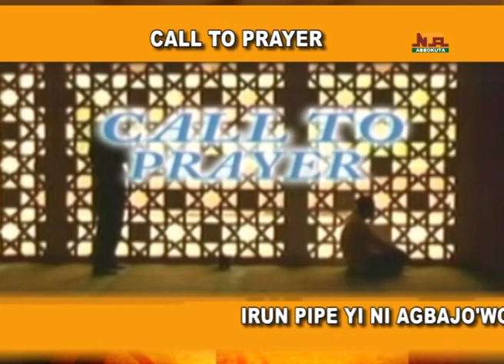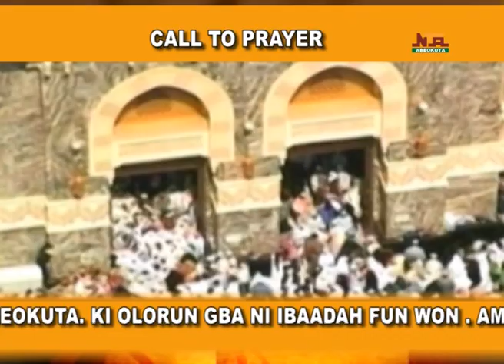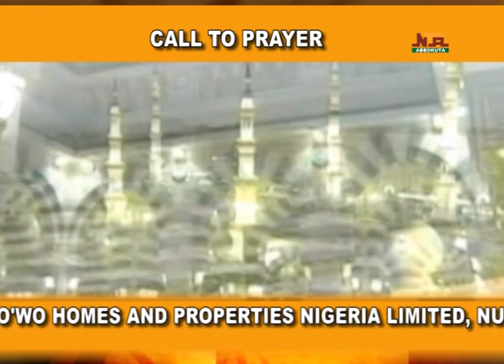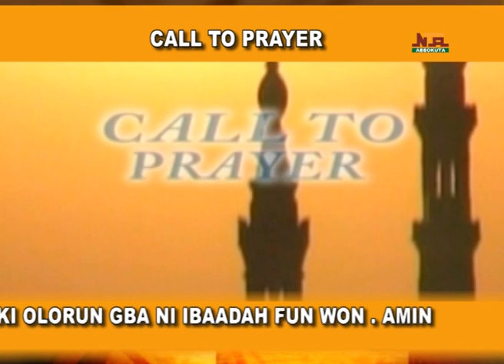Irun pipe Lati Owo Agba'Jowo Homes and Properties Nigeria Limited, April 24th, 2021